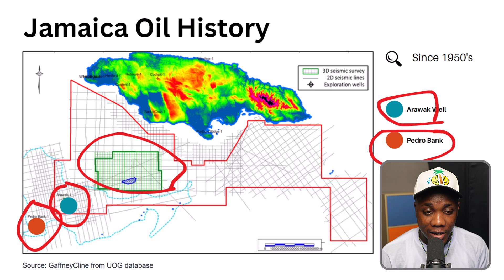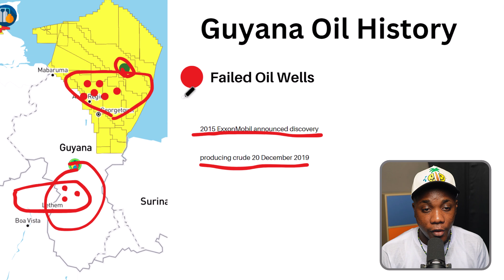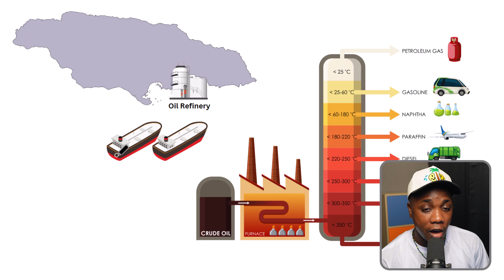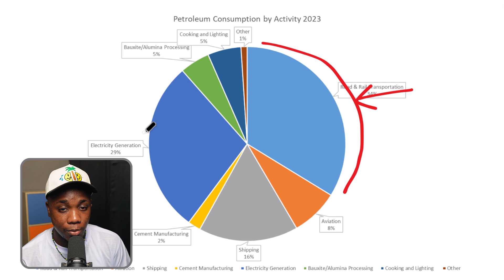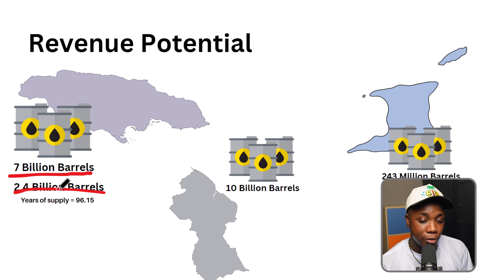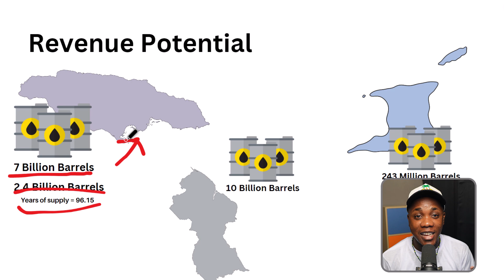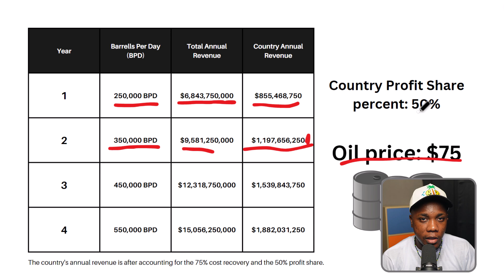Does Jamaica Really Have 2.5 Trillion Worth Of Oil?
Jamaica is said to have 2.5 billion barrels of potential oil reserves but how much is that actually worth in US Dollars and can the country get rich from its oil reserve